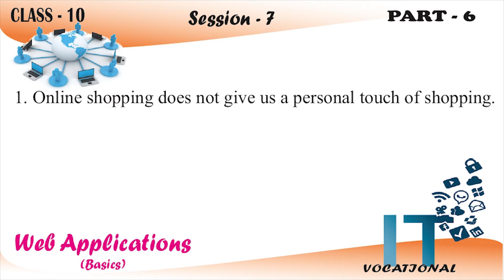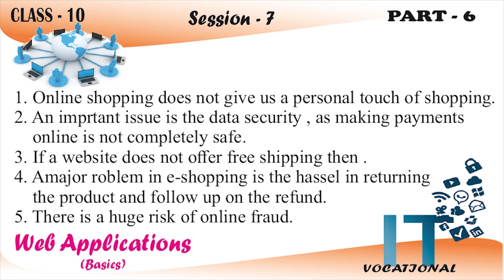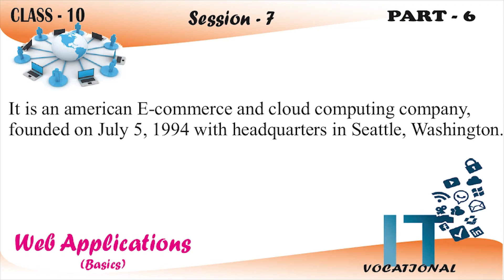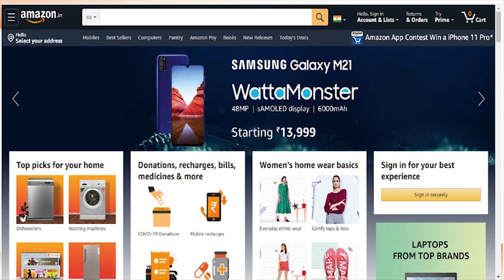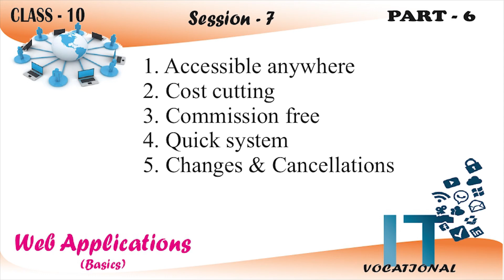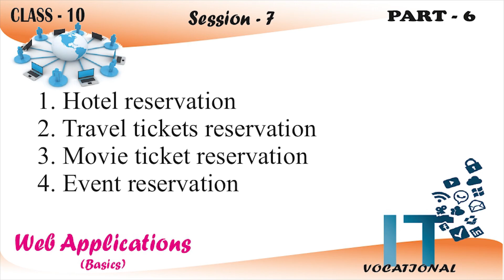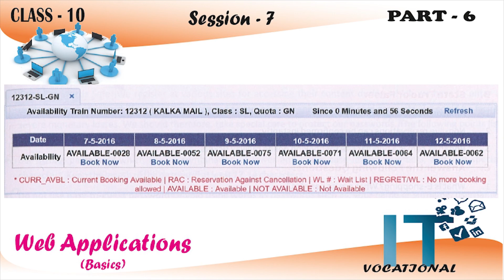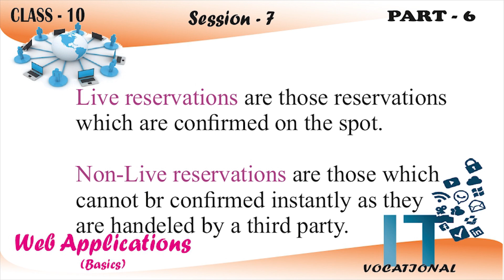Unit-2 Web Applications | Session 7 Online Transactions| IT Vocational CBSE Class 10 Part-6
This video contain all the topics of Session 7 of Web Applications(Online Transactions) of Information Technology- 402 CBSE. Advantages of E-commerce, online shopping with Amazon, E-Reservation and irctc ticket booking are described in this video.

Please watch this video and Give your valuable comments below.